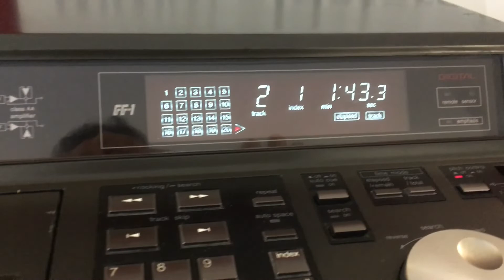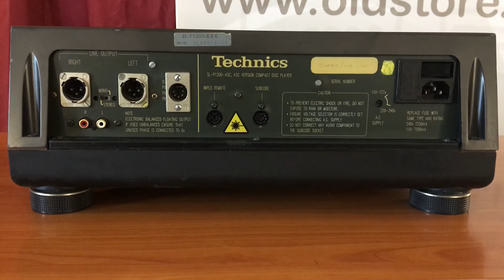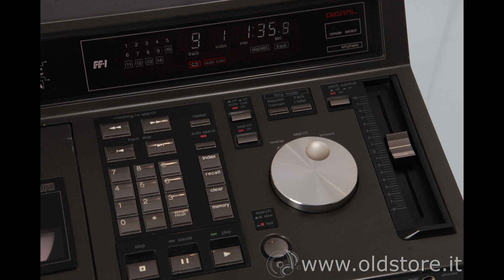Technics SL P1200 ASC - lettore CD professionale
Technics SL P1200 ASC, lettore CD vintage professionale. Anno di produzione 1986. Un peso massimo da ben 15 Kg.
Si tratta di un lettore CD che non ha bisogno di grandi presentazioni, basta dare un'occhiata nel web per rendersi conto di cosa stiamo parlando. Macchina massiccia e robusta (pesa quasi 15 kg) che non accetta compromessi. In pratica è la versione professionale del glorioso CD SL P1000.

E' in grado di offrire prestazioni notevoli grazie sia ad un ottica laser di qualità, sia al motore brushless a controllo elettronico di rotazione del disco, sia al sistema di movimentazione del pick up su slitte magnetiche. Cosa significa? Usualmente sui lettori CD  abbiamo un sistema di movimentazione della testina di lettura pilotato da un motorino e relativi ingranaggi. Questo sistema è, seppur preciso, molto più lento nel passaggio da una traccia iniziale del CD a quella finale. La slitta magnetica consente, oltre a non avere logorio di parti meccaniche come appunto gli ingranaggi, anche di ottenere una precisione maggiore ed una velocità di risposta ai comandi sorprendente.

Non solo la meccanica ma ovviamente anche tutta la parte elettronica era al top: doppio trasformatore di alimentazione (separati, uno per il comando e parte digitale, l'altro per il segnale analogico). Inoltre differenti stadi di alimentazione per ogni singolo circuito. La scheda di conversione D/A con una coppia di Burr Brown PCM54HP è separata e schermata.
Uno dei pochissimi lettori dell'epoca dotato di regolazione di velocità del disco (pitch control).

Per i più curiosi ora elenchiamo le differenze tra i vari modelli prodotti dalla casa nipponica.

La vocazione del Technics SL-P1200 ad essere utilizzato in ambiente professionale ha portato il produttore Technics a proporre diverse varianti di questo lettore e, bisogna ammetterlo, c'è in cui perdersi: SL-P1200, SL-P1200P, SL-P1200X, SL-P1200 ASC, SL P-1200B, SL-P1300. Sigle diverse che però riportano a relativamente poche differenze tra tutti questi modelli. Se a questo aggiungiamo che alcuni di questi finali sono stati commercializzati solo in poche aree geografiche, concludiamo rapidamente che vale davvero la pena soffermarsi solo su alcuni modelli, gli altri essendo solo leggermente derivati.
Proviamo comunque una panoramica. L'SL-P1200 è il modello principale, il più diffuso. L'SL-P1200P è identico con le sue esclusive uscite audio analogiche sbilanciate e la regolazione del pitche con potenziometro a scorrimento. L'SL-P1200X offre uscite audio bilanciate con tre livelli di uscita commutabili (e conserva in aggiunta le uscite sbilanciate del 1200). Offre ancora la regolazione del pitch tramite potenziometro a scorrimento, ma il telecomando e il ricevitore a infrarossi vengono rimossi. La versione ASC (prodotto speciale realizzato per l'emittente BBC) è un SL-P1200 con uscite XLR, la possibilità di un controllo "Fader" esterno e un interruttore mono/stereo.
Gli altri due modelli che meritano attenzione sono l'SL-P1200B e l'SL-P1300. Ai lati pratici il primo dei due è stato un apparecchi o "ponte" tra il 1200 ed il 1300. Nel 1200B infatti troviamo una diversa disposizione delle schede e delle modifiche anche sul frontale. Si tratta di un apparecchio usato anche in BBC (come il modello ASC) in quanto permetteva una più preceisa selezione dei frame del disco grazie ad un secondo display di visualizzazione. Il pitch control viene spostato a destra del display e diventa rotante al posto del potenziometro a scorrimento. Al posto del tradizionale controllo del pitch troviamo il fader di sfumatura di inizio brano. Se l'SL-P1200B è diverso dall'SL-P1200 (e gli altri) all'esterno, lo è anche all'interno: la disposizione interna dell'elettronica e dei circuiti utilizzati rivelano che il 1200B è apparso come un modello intermedio (in gamma e cronologicamente) tra il 1200 e il 1300: troviamo la tecnologia dell'SL-P1200 installata sul circuito stampato principale (Main board) di forma e dimensioni identiche a quella dell'SL-P1300. Più precisamente, troviamo nella 1200B il processore MN6617 seguito dal filtro digitale MN6618A e i due convertitori PCM54HP come sul SL-P1200. Le uscite digitali sono assenti da questo modello e appariranno solo sull'SL-P1300 grazie al suo nuovo processore MN6622, seguito dal filtraggio digitale X8 (YM3414) e 4 convertitori D/A PCM56P a 18 bit. Inoltre, come le versioni ASC o X, il 1200B è dotato di uscite bilanciate su presa XLR e di una piastra di conversione bilanciata attiva dedicata e specifica.
Infine, come sull'SL-P1300, il circuito elettronico di controllo della chiusura del portello è semplificato e integrato nella scheda madre. Questo circuito monitorato da un interruttore a lamelle commuta l'inizializzazione meccanica dell'unità ottica e l'accensione del laser dopo la chiusura del portello.